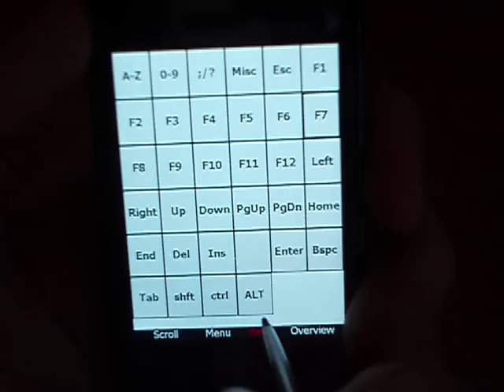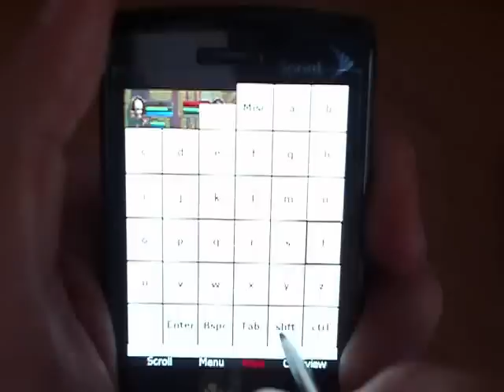World of Warcraft enemy fight on Windows Mobile!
This is another example of what a battle might look like for you when you play this game on your windows mobile phone. I  want to make sure everybody that see this knows that you can loot the dead bodies with no trouble too.